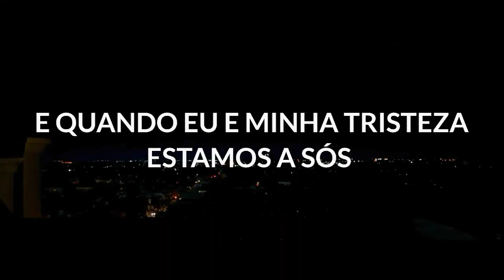Rap do Homem Aranha (FFH/NWH) - COMO VOU SER UM HERÓI | GR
Ficha técnica:

BEAT: APC Beats

VOZ/MIX/THUMB/LETRA/EDIÇÃO/MMV: Gab tennyson (@gabtennysonjooj)

Letra:

Ponte: queria ser normal como qualquer um
Mas esse poder me fez ser alguém incomum
E como vou ser um herói se não consigo salvar todo mundo?

Verso 1: antes de tudo acontecer, era tão normal alguém como eu me sentir especial
Por ter uma grande poder e uma força sem igual mas parece que isso sumiu em um estalo

Depois de perder quem eu amava eu aprendi a amar e a seguir, essa missão vou concluir
Mysterio, isso acaba aqui

Refrão 1: E nesse mundo só existem mentirosos
Que te usam pra saírem vitoriosos
Nunca me deixarei levar pela emoção, isso o destrói
Quero fazer o certo não importa a situação
Porque sou um super herói

Verso 2: eu cometi um erro ao não confiar no estranho
Sabem o meu segredo e tudo está desmoronando
Tudo perdeu a certeza e os vilões estão ganhando
Norman perdeu a cabeça e o terror está causando

Tia may ficou no chão após a destruição

Eu vou acabar com a sua vida igual você acabou com a minha

Refrão 2: e quando eu e minha trizteza estamos a sós
Só ela consegue me ouvir chorar mas eu vou redimir porque eu sou um super herói

VÍDEOS: SEGUNDA E SEXTA, AS 18:00 ⚡